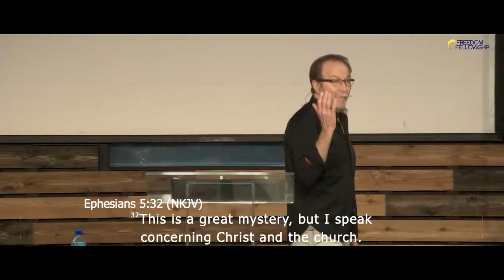P.O.W.E.R. - "P" | 2-28-21(Message Only)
Sermon Series P.O.W.E.R.
This Episode is "P" for POSITION!
Before you can know who you are in Christ, you must first know who Christ is in you.